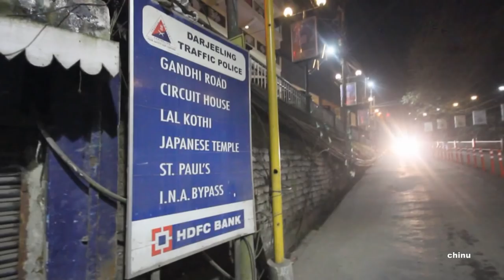Night life of Darjeeling | An old hill town with its old colonial charm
Most of the visitors think that there is no nightlife in Darjeeling. Some even think that there can never be a nightlife in such a lazy hill town that goes off to sleep by 8pm. Well, if you are looking for nightclubs or discos where you can dance away to the wee hours while a DJ plays a hard rock, then surely Darjeeling may not be the place for you. But to say that Darjeeling has no nightlife at all is wrong.

This old hill town with its old colonial charm has adapted itself over time and offers nighttime entertainment in its own unique way.